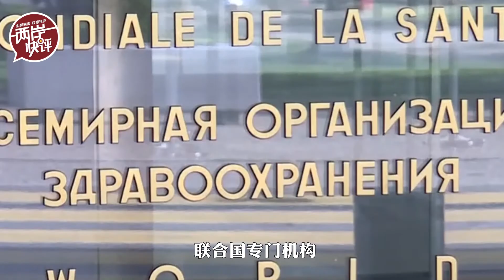又雙叒叕炒作「參與聯合國」，民進黨「斷交部長」這次搬出的理由更奇葩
兩岸快評 民進黨當局外事主管部門負責人吳钊燮聲稱台灣被聯合國「排除」在外，「受傷害」的是全世界。針對吳钊燮近日接連向多家外媒投稿，揚言「參與聯合國」，有評論指出，民進黨當局過度的政治操作反而將自食惡果。